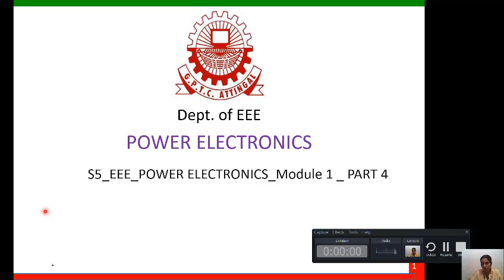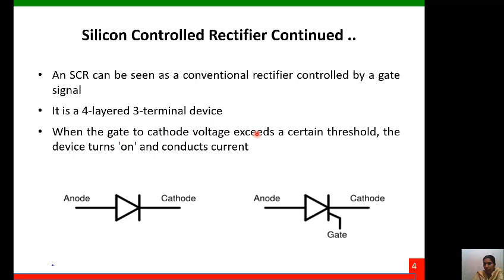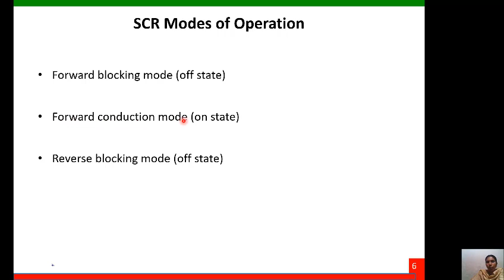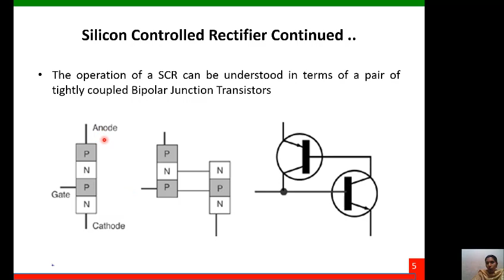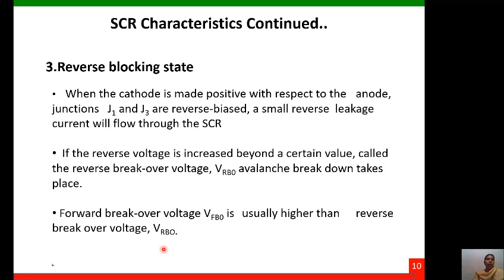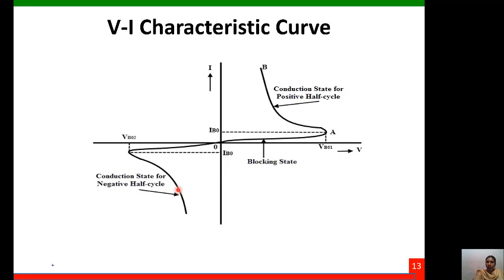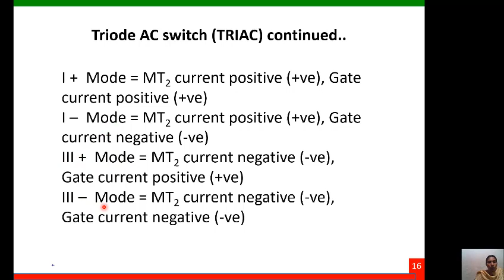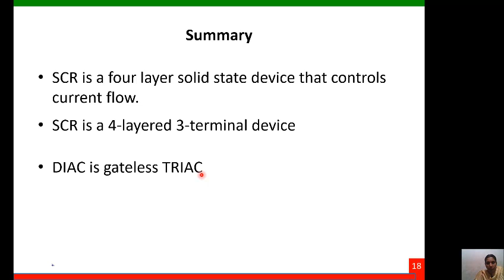S5_EEE_PE(5032)_MODULE1_Part 4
TOPIC: SCR,DIAC,TRIAC

In this video we will have an introduction to SCR,DIAC and TRIAC & its applications.

Happy Learning!!